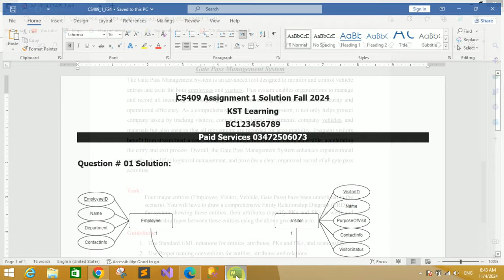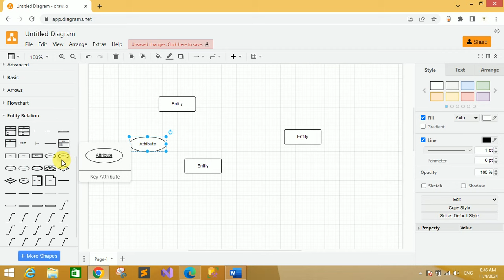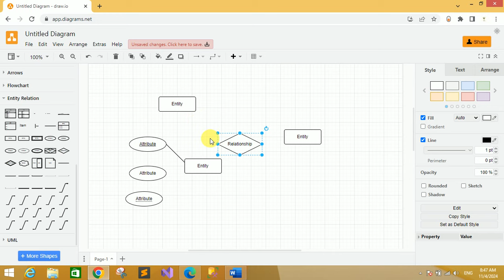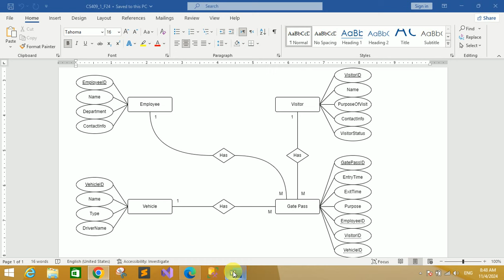CS409 Assignment 1 Solution Fall 2024 | CS409 Assignment No 1 Fall 2024 | KST Learning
Draw Online Tool
draw.io

All Assignments
All Quiz
All GDB
Online Classes